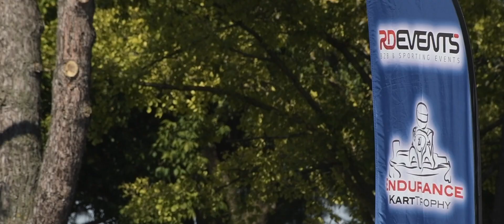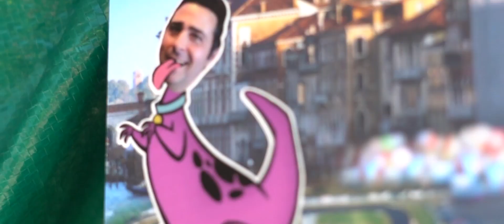24h Jesolo - Endurance Kart Trophy 2019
Highlights of the 4th edition of the 24h Jesolo - Endurance Kart Trophy!